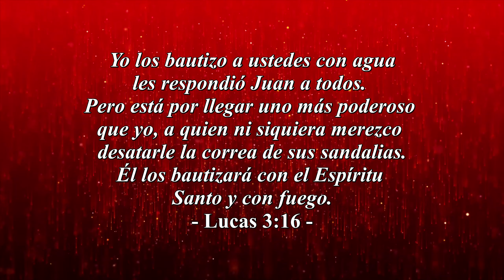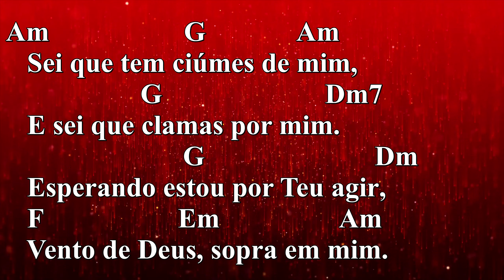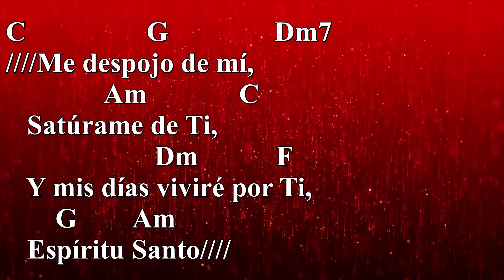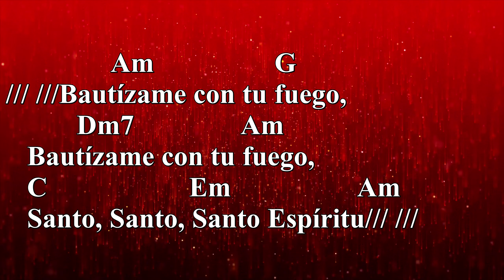Bautízame Con Tu Fuego - Generación 12 Ft. Fernandinho [Acordes] [Cifra] [Chords]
Título: Bautízame
Aristas: Generación 12 Ft. Fernandinho
Año: 2017

Letra:

Sé que Tú deseas más de mí
Sé que clamas por mí
Esperando estoy por tu poder
Viento de Dios sopla en mí

Sei que tem ciúmes de mim
E sei que clamas por mim
Esperando estou por Teu agir
Vento de Deus, sopra em mim

Bautízame con tu fuego
Santo, Santo, Santo Espíritu

Me despojo de mí
Satúrame de Ti
Y mis días viviré por Ti
Espíritu Santo.